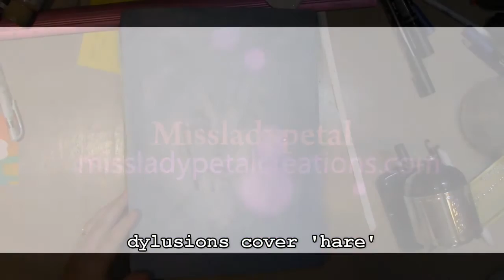The Hare - a tutorial on how i painted the back cover of my dylusions journal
This journal has taken me over 2 years to complete (well almost complete!)

I had been searching for something that would compliment the blue background. I must say a had a lot of fun pounding two mop brushes with watery paint, sploshing it everywhere!

material used: mop brush large and medium, no2 round brush, dina wakely fudeball pen, medium black posca pen, paints in white, medium flesh and transparent umber and a lumograph 8b pencil.

I have a new website that has everything in the one place! online store, online lessons, colouring pages, stencils, blog, and my charity products.

Australia